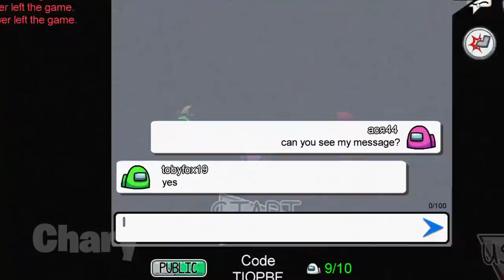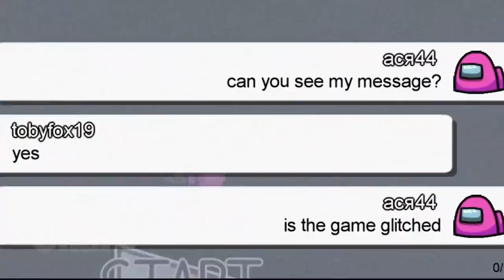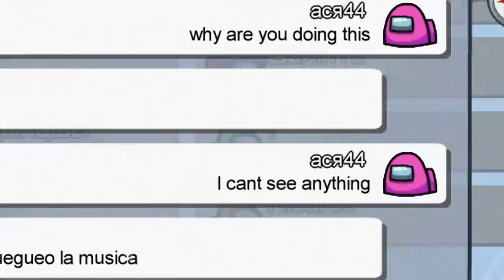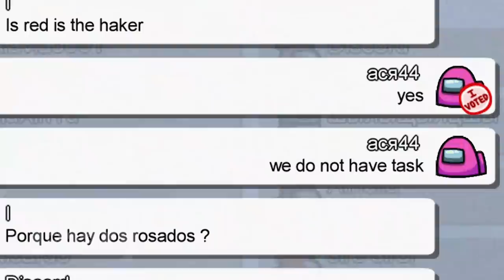I Got HACKED in Among Us.. DON'T DO THIS! 😨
I Got HACKED in Among Us.. DON'T DO THIS! I played among us against Sire Sirol and he hacked my among us account. Sire Sirol is the biggest hacker in among us and he is also known as Eris Loris. Here is the story of Sire Sirol the hacker who hacked my game in among us.